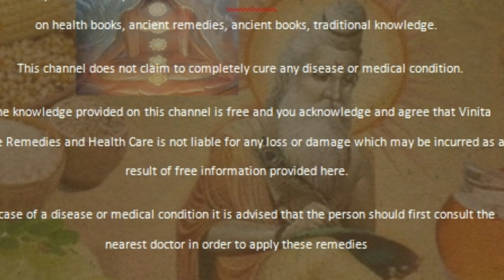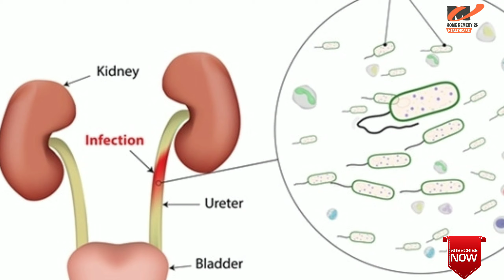इन्हें फेंकने की गलती कभी ना करें benefits of fruits and vegetable seeds ।